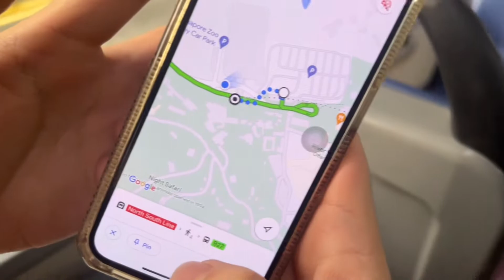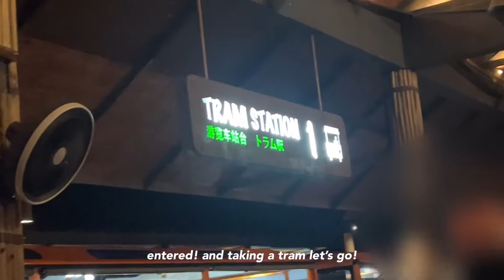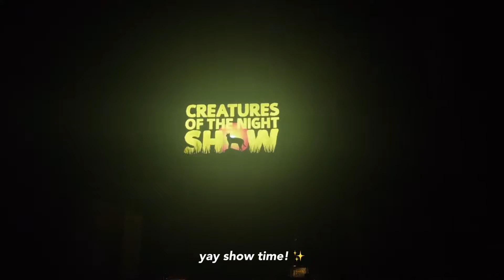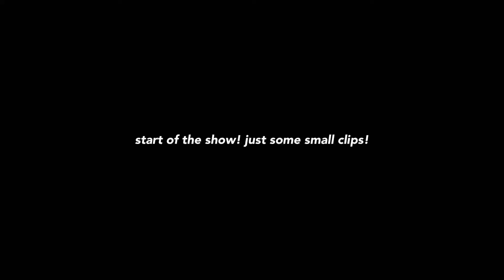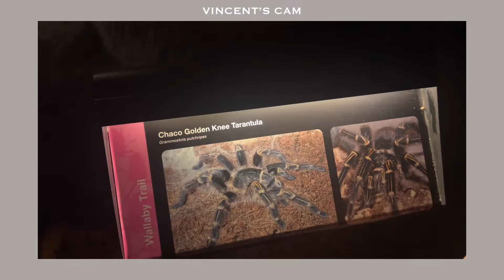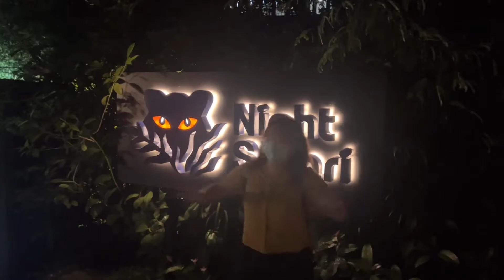vlog🌿|| walking around NTU in hanfu | impromptu night safari trip | final year student in 🇸🇬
- vlog 🌿
just me and my friend decided to wear hanfu one day + a mini photoshoot 📸
another day of an impromptu night safari trip 🦩, thanks for the free ticket hehehe

love, zhixian 💖

editing: vllo